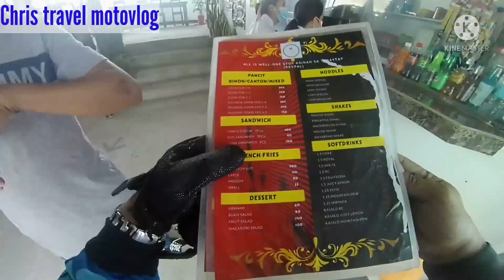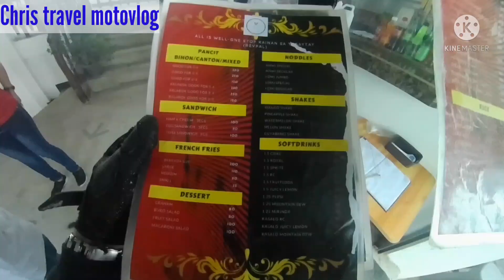PEOPLES PARK (PALACE IN THE SKY) TAGAYTAY CITY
Chris travel motovlog
-tourist spot